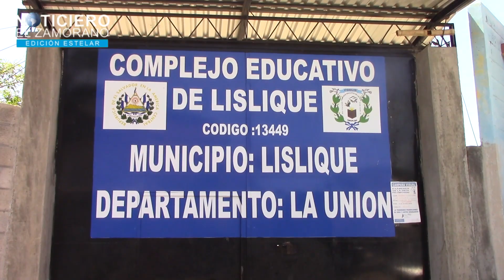ESCUELAS EN MAL ESTADOS DE LISLIQUE